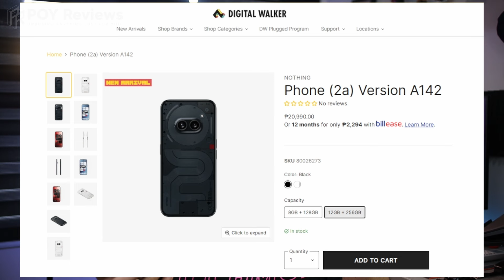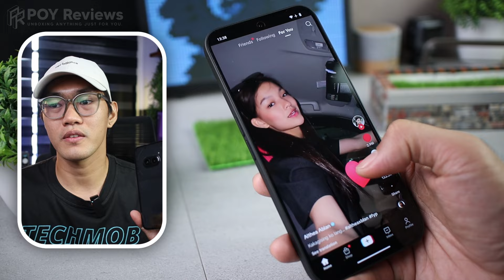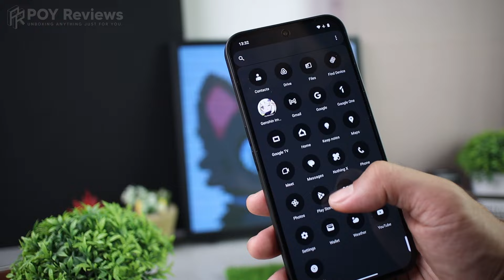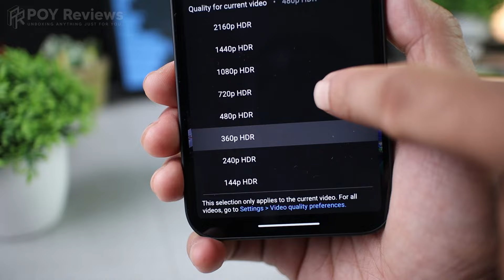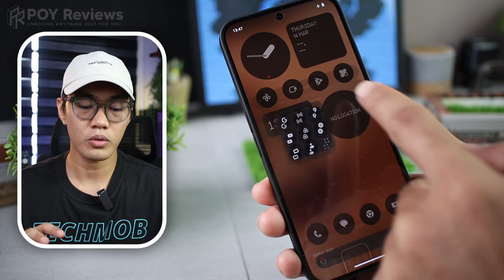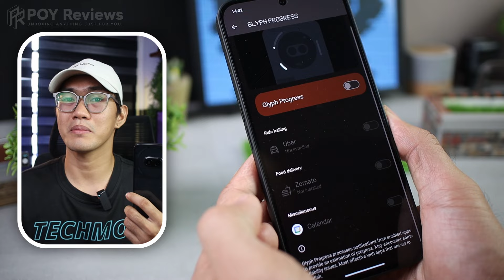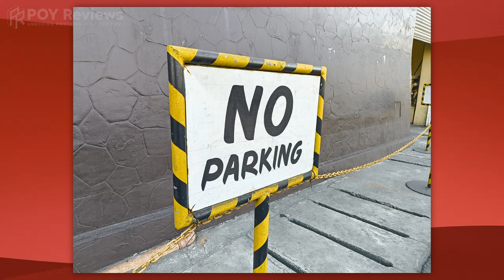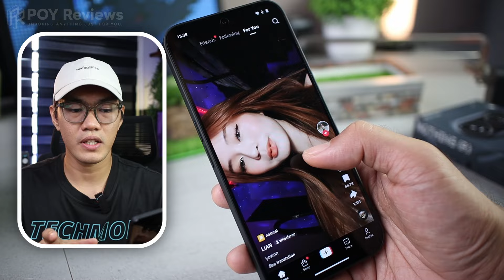Nothing Phone 2a: Malinis pa rin pero MAS PINAMURA!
Unahan ko na kayo, ang Linis lang nitong Nothing Phone 2a, Kung gusto niyo makaexperience ng smooth, stable, unique user experience, try mo to.

Dito mo siya mabibili:
Lazada: